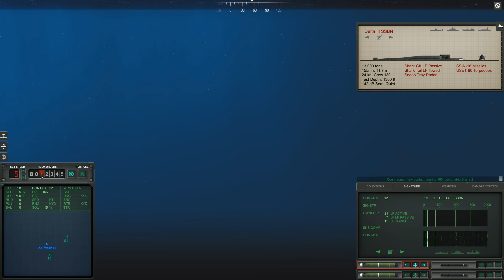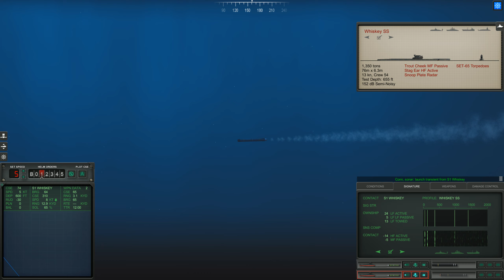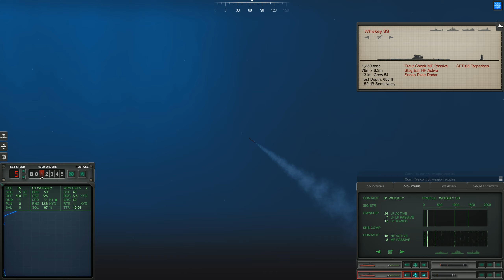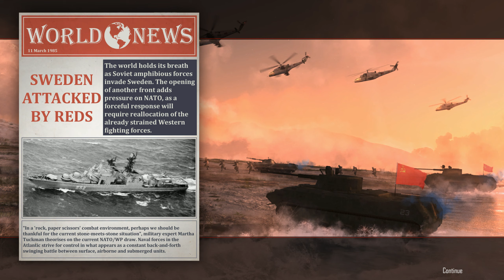Cold Waters кампания North Atlantic 1984 Ep.8 Атака Gremikha (Без комментариев) 1440p60 HD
USS BUFFALO SSN-715.
Многоцелевая атомная подводная лодка USS «Buffalo» (SSN-715) является 25-й в серии из 62 подводных лодок класса Los Angeles (Лос-Анджелес), построенных для ВМС США. Также является третьим кораблем ВМС США с данным именем. Корабль назван в честь города Буффало, штат Нью-Йорк.

Cold Waters мир на грани третьей мировой войны. Современные субмарины и корабли.